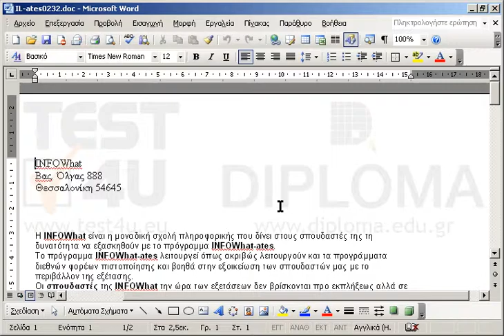Επιλέξτε ολόκληρη την δεύτερη στήλη του πίνακα που βρίσκεται στην 1η σελίδα του τρέχοντος...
Επιλέξτε ολόκληρη την δεύτερη στήλη του πίνακα που βρίσκεται στην 1η σελίδα του τρέχοντος εγγράφου.

77-418 Microsoft Office Specialist Word Core 2013 - Ελληνική έκδοση